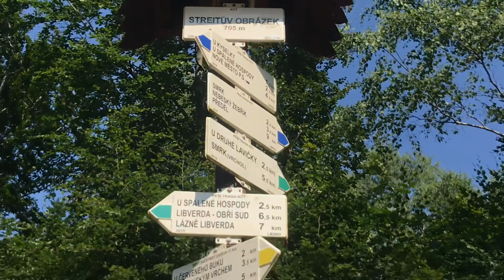MtbJonne Tjeckbuss23 Dag1 - Novo Mesto p. smrkem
🇨🇿Tjeckien levererar i år med✌🏻
Varmt och fint med grymt flow på stigarna i detta cykelmeckat i Lazne Libverda ovanför Liberec🌏